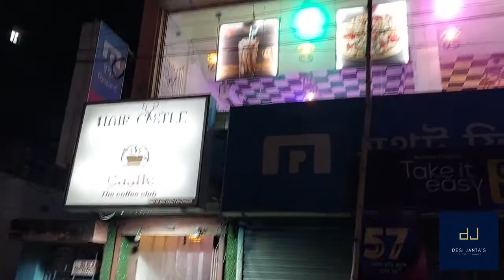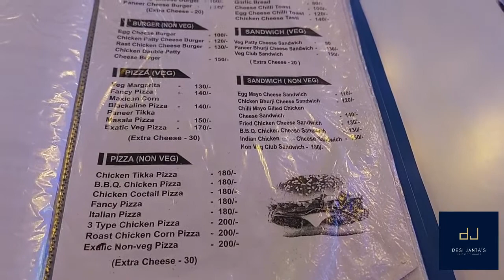BUDGET FRIENDLY | CASTLE CAFE | 2D CAFE IN SERAMPORE | FOODIE PEOPLES | BENGALI VLOG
Hello guys. its another episode of a themetic cafeteria in serampore & its name CASTLE CAFE

We liked the ambience of the cafe...

• Location: Serampore Mahesh , Exactly in the opposite of Big Bazaar
• Landmark : Big Bazaar